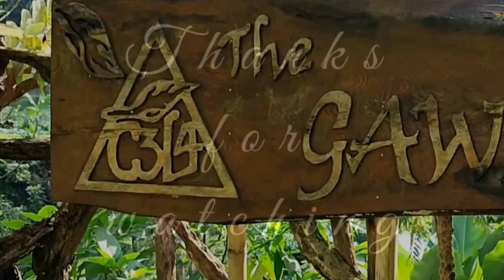THE GAWIR || TEBING GUNUNG || ESCARP @kesana kemari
Cliffs or also often called ravines that rise vertically.
Mountain cliffs in between, steep mountain cliffs sometimes become a cool place when water falls from above it, which makes it a waterfall, sometimes people make it a rock climbing hobby.
The cliff whose English is Escarp or Gawir in Sundanese. @keasana kemari